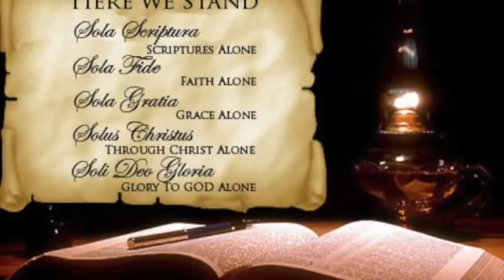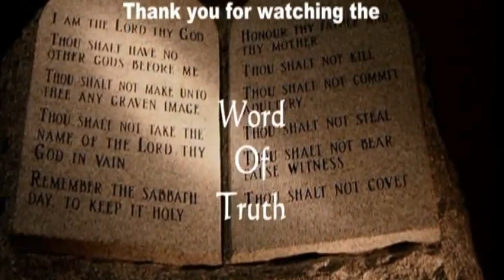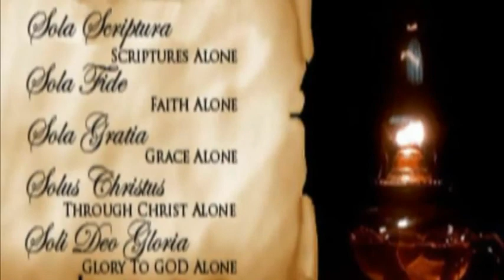Pauls Epistle to Colossians (8)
The Need for Perseverance